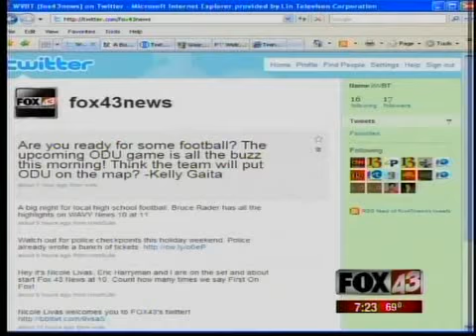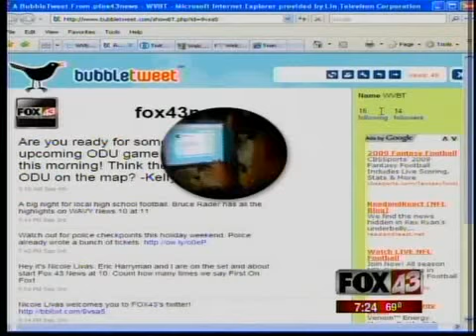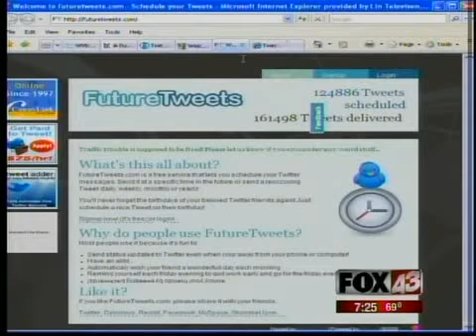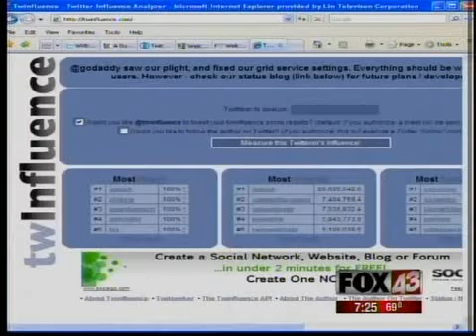Hot Links - 9/04/2009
FOX43tv.com's David Culver shows us this week's HOT LINKS for Twitter.